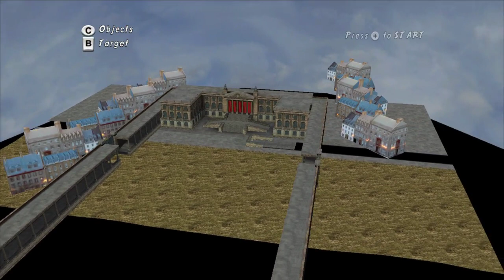lego indiana jones 2 noclip camera